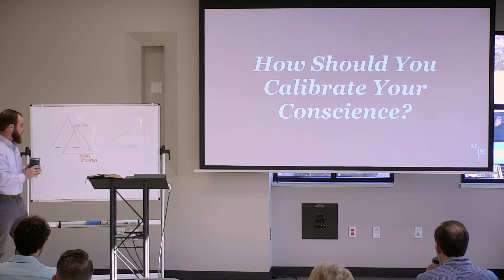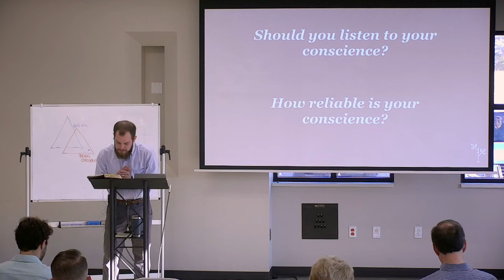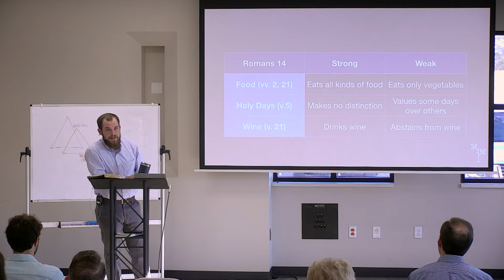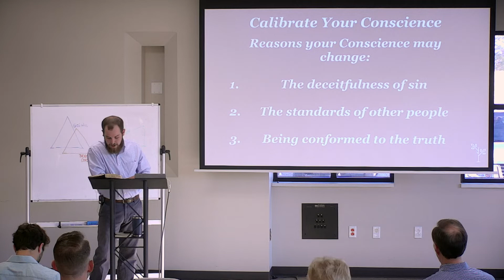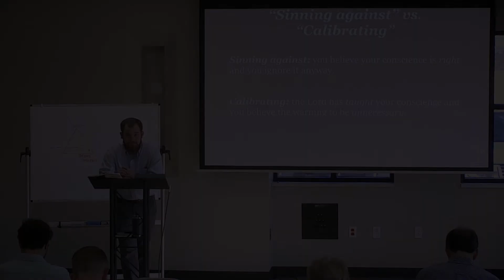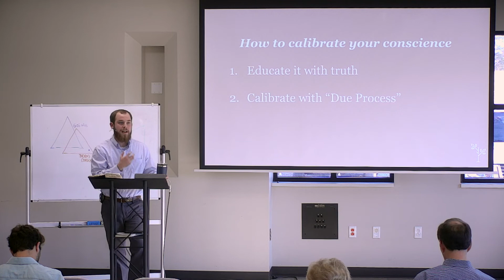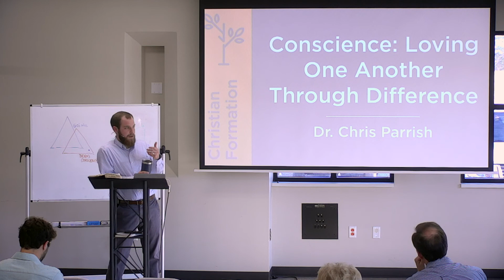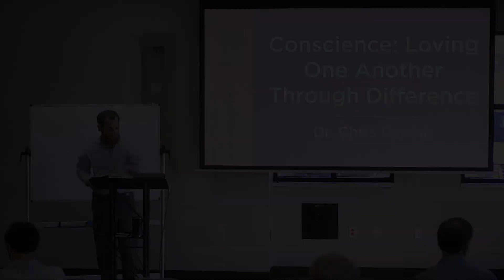Conscience (Week 4) | Ben Pinkston